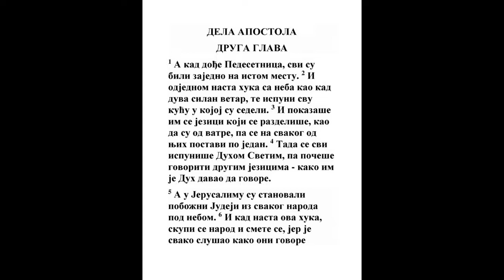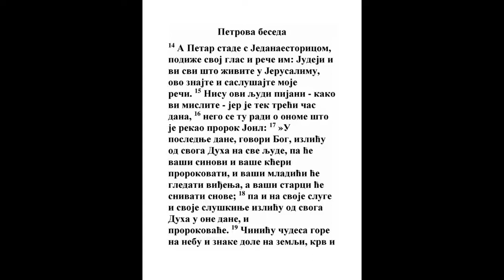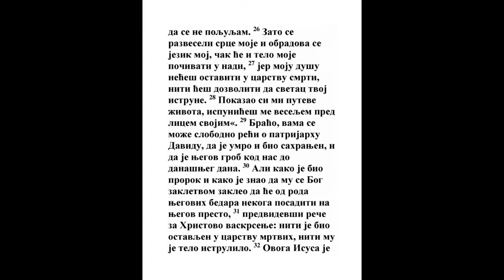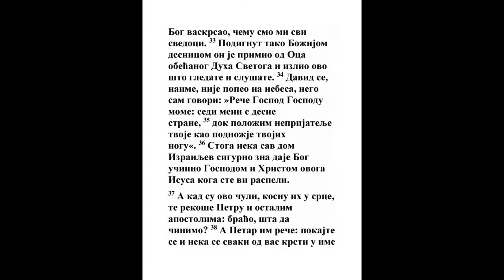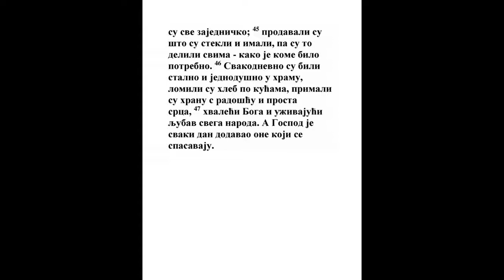DELA APOSTOLA DRUGA GLAVA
1 I kad se navrši pedeset dana behu zajedno svi apostoli jednodušno.
3 Moj. 23:15, 5 Moj. 16:9, Mt. 16:28, Lk. 9:27, Dela 1:14
2 I ujedanput postade huka s neba kao duvanje silnog vetra, i napuni svu kuću gde seđahu;
Jezek. 3:12, Mk. 9:1, Jn. 2:24, Dela 10:43, Jev. 4:13, Otk. 2:23
3 I pokazaše im se razdeljeni jezici kao ognjeni; i sede po jedan na svakog od njih.
Lk. 24:50, Dela 11:15
4 I napuniše se svi Duha Svetog, i stadoše govoriti drugim jezicima, kao što im Duh davaše te govorahu.
Mk. 16:17, Lk. 4:1, Jn. 14:26, Dela 1:5, Dela 6:3, 1 Kor. 12:10
5 A u Jerusalimu stajahu Jevreji ljudi pobožni iz svakog naroda koji je pod nebom.
2 Moj. 23:17
6 A kad postade ovaj glas, skupi se narod, i smete se: jer svaki od njih slušaše gde oni govore njegovim jezikom.

7 I divljahu se i čuđahu se govoreći jedan drugom: Nisu li ovo sve Galilejci što govore?

8 Pa kako mi čujemo svaki svoj jezik u kome smo se rodili?

9 Parćani, i Miđani, i Elamljani, i koji smo iz Mesopotamije, i iz Judeje i Kapadokije, i iz Ponta i Azije,
1 Pet. 1:1
10 I iz Frigije i Pamfilije, iz Misira i krajeva livijskih kod Kirine, i putnici iz Rima, i Judejci i došljaci,
2 Moj. 12:48, Isa. 56:6
11 Krićani i Arapi, čujemo gde oni govore našim jezicima veličine Božje.

12 I divljahu se svi i ne mogahu se načuditi govoreći jedan drugom: Šta će dakle ovo biti?

13 A drugi podsmevajući se govorahu: Nakitili su se vina.
1 Sam. 1:14, Zah. 9:15, Zah. 10:7, 1 Kor. 2:14, 1 Kor. 14:23, Ef. 6:18
14 A Petar stade sa jedanaestoricom i podiže glas svoj i reče im: Ljudi Judejci i vi svi koji živite u Jerusalimu! Ovo da vam je na znanje, i čujte reči moje.

15 Jer ovi nisu pijani kao što vi mislite, jer je tek treći sat dana;

16 Nego je ovo ono što kaza prorok Joilo:
Joilo 1:1
17 I biće u poslednje dane, govori Gospod, izliću od Duha svog na svako telo, i proreći će sinovi vaši i kćeri vaše, i mladići vaši videće utvare i starci vaši sniće snove;
Isa. 44:3, Jezek. 11:19, Joilo 2:28, Zah. 12:10, Jn. 7:38, Dela 10:45, Dela 21:9
18 Jer ću na sluge svoje i na sluškinje svoje u te dane izliti od Duha svog, i proreći će.
Dela 21:4, 1 Kor. 12:10
19 I daću čudesa gore na nebu i znake dole na zemlji: krv i oganj i pušenje dima.
Joilo 2:30
20 Sunce će se pretvoriti u tamu i mesec u krv pre nego dođe veliki i slavni dan Gospodnji.
Isa. 13:10, Jezek. 32:7, Mt. 24:29, Otk. 6:12
21 I biće da će se svaki spasti koji prizove ime Gospodnje.
Rim. 10:13
22 Ljudi Izrailjci! Poslušajte reči ove: Isusa Nazarećanina, čoveka od Boga potvrđenog među vama silama i čudesima i znacima koje učini Bog preko Njega među vama, kao što i sami znate,
Jev. 2:4
23 Ovog određenim savetom i promislom Božjim predana primivši, preko ruku bezakonika prikovaste i ubiste;
Lk. 24:44, Jn. 19:11, Dela 4:28, Dela 5:28
24 Kog Bog podiže, razrešivši veze smrtne, kao što ne beše moguće da Ga one drže.
Dela 3:15, Dela 4:10, Rim. 4:24, 1 Kor. 6:14, 2 Kor. 4:14, Gal. 1:1, Ef. 1:20, Kol. 2:12, 1 Sol. 1:10, Jev. 13:20, 1 Pet. 1:21
25 Jer David govori za Njega: Gospoda jednako gledah pred sobom: jer je s desne strane mene, da se ne pomaknem;
Ps. 16:8
26 Zato se razveseli srce moje, i obradova se jezik moj, pa još i telo moje počivaće u nadi;

27 Jer nećeš ostaviti dušu moju u paklu, niti ćeš dati da Svetac Tvoj vidi truljenje.
Ps. 16:11, Dan. 9:24, Lk. 1:35
28 Pokazao si mi puteve života: napunićeš me veselja s licem svojim.
4 Moj. 6:26
29 Ljudi braćo! Neka je slobodno kazati vam upravo za starešinu Davida da i umre, i ukopan bi, i grob je njegov među nama do ovog dana.
Dela 13:36
30 Prorok dakle budući, i znajući da mu se Bog kletvom kle od roda bedara njegovih po telu podignuti Hrista, i posaditi Ga na prestolu njegovom,
2 Sam. 7:13, Ps. 132:11, Jer. 30:9, Lk. 1:32, Rim. 1:3
31 Predvidevši govori za vaskrsenje Hristovo da se ne ostavi duša Njegova u paklu, ni telo Njegovo vide truljenje.
Ps. 16:10
32 Ovog Isusa vaskrse Bog, čemu smo mi svi svedoci.
Lk. 24:46, Dela 1:8, Dela 1:22, Dela 3:15
33 Desnicom dakle Božjom podiže se, i obećanje Svetog Duha primivši od Oca, izli ovo što vi sad vidite i čujete.
Jn. 14:26, Dela 1:4, Dela 5:31, Dela 10:45, Ef. 4:8, Filip. 2:9, Jev. 10:12
34 Jer David ne iziđe na nebesa, nego sam govori: Reče Gospod Gospodu mom: Sedi meni s desne strane,
Ps. 110:1, Mt. 22:44, Jn. 3:13, Ef. 1:21, Jev. 1:13
35 Dok položim neprijatelje Tvoje podnožje nogama Tvojim.